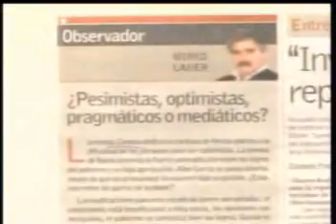JAIME DEL CASTILLO CRITICA A MIRKO LAUER SU ÚLTIMO ANÁLISIS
Jaime Del Castillo en su programa televisivo sabatino 'Yo, Sí Opino' que se transmitió el sábado 26/07/08 de 1.00 p.m. a 02.00 p.m. por Best Cable TV criticó al columnista del diario 'La República' Mirko Lauer con respecto a un desenfocado artículo del día y asimismo recordó que había errado en su análisis el aludido Mirko Lauer cuando en un artículo anterior le atribuyó demasiada 'inteligencia' a la bancada fujimorista, sin embargo las advertencias que hiciera Jaime Del Castillo sobre la real situación y condición del fujimorismo parlamentario a partir del artículo de Mirko Lauer, pues fueron confirmadas ampliamente por la realidad, tal como se puede compulsar fácilmente.